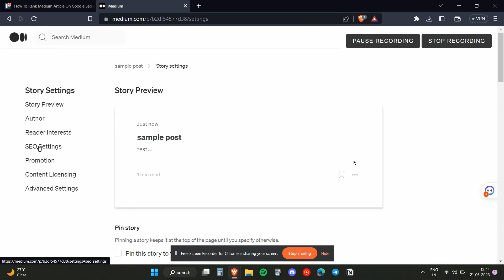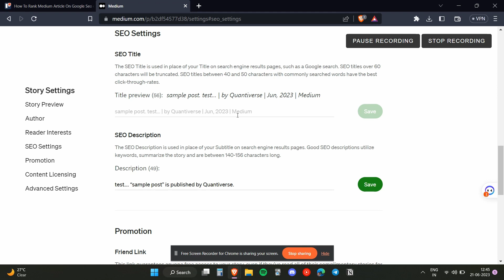How To Rank Medium Article On Google SEO (2023)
If you are looking for a video about how to rank medium article on google seo, here it is!
In this video I will show you how to rank medium article on google seo. Be sure to watch the video to the very end.
You will learn how to rank medium article on google seo in this video.